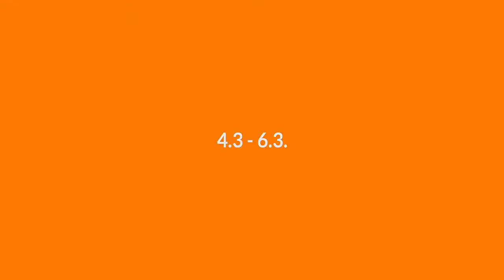Soft Skills Academy 2016 Promo